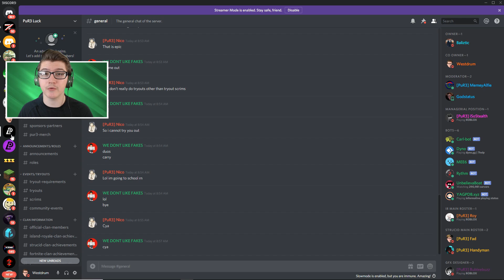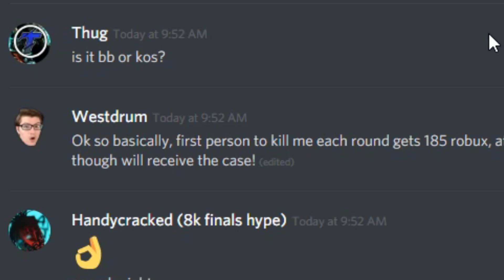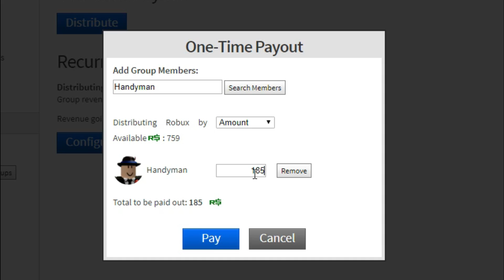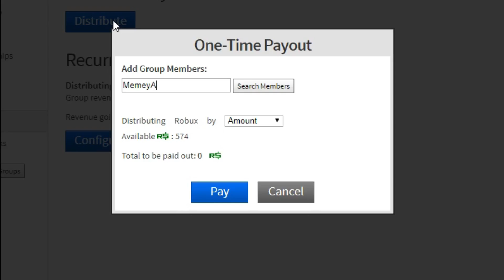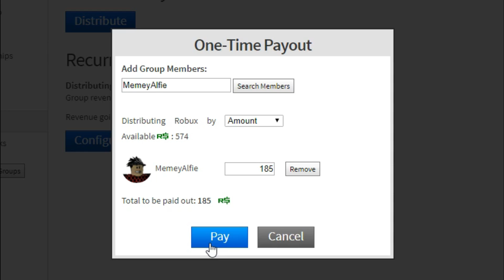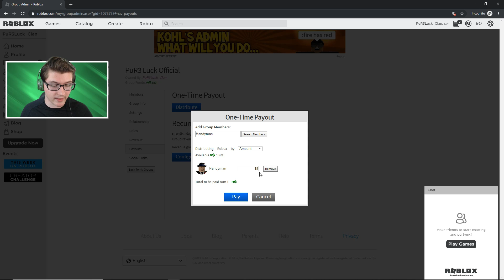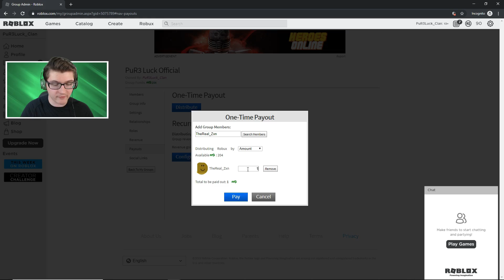i fought my ENTIRE clan in strucid...